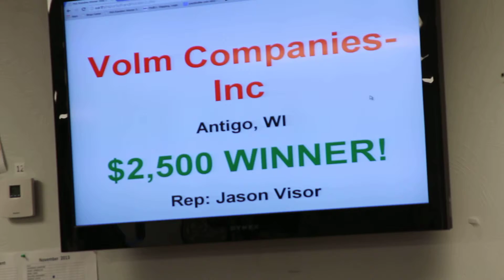PaceButler $2500 Drawing, October 2013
Every month, PaceButler gives away $2,500 to one lucky person or organization that sells us a cell phone. So for every cell phone PaceButler purchases, an entry is made for $2,500! So if you sell them 3 cell phones, they enter your name into the $2,500 monthly drawing 3 times!!! This video is our drawing for the month of October 2013.